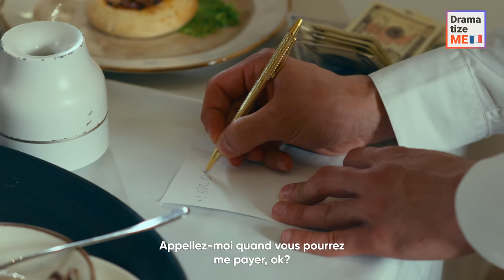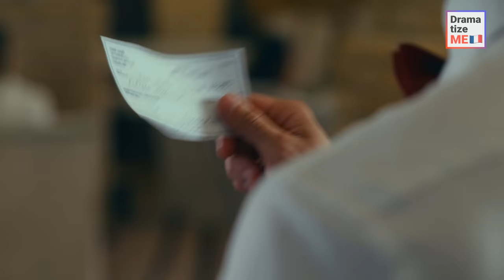Client Riche Ne Voulant Pas Payer Pour Le Déjeuner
Vous croyez à l'amour ? Parce que nous y croyons, et nous voulons partager avec vous tout ce que nous savons à ce sujet !😊

Abonnez-vous à notre deuxième chaîne LOVEBUSTER pour regarder plus de nos courts métrages inspirants sur la vie, l'amour et les relations, dans lesquels les personnages principaux vivent tout ce dont vous avez longtemps rêvé.

Les vraies histoires d'amour n'ont jamais de fin.❤️

Un client d'un restaurant prestigieux a affirmé qu'il ne pouvait pas payer sa note, mais un serveur généreux a proposé de la couvrir. Au final, le "pauvre" homme s'est avéré être un entrepreneur millionnaire. Il a donné à l'employé du restaurant quelques milliers de dollars en pourboire et lui a proposé un emploi dans l'une de ses entreprises. Cependant, il y avait un hic : le serveur devait quitter son emploi au milieu de son service. S'est-il lancé dans une nouvelle carrière avec le millionnaire ? ou est-il resté fidèle au restaurant...?